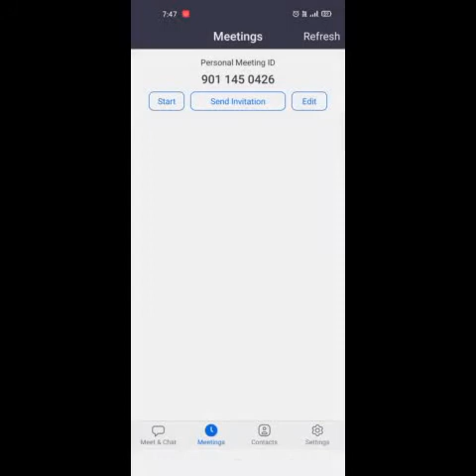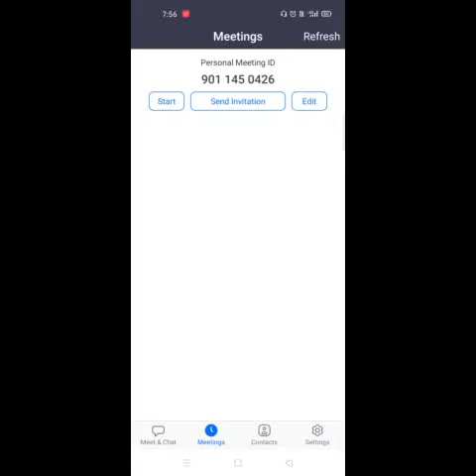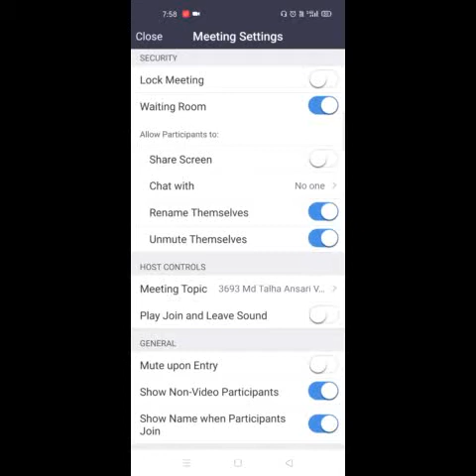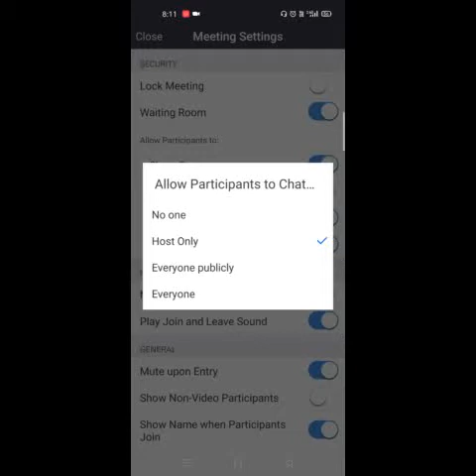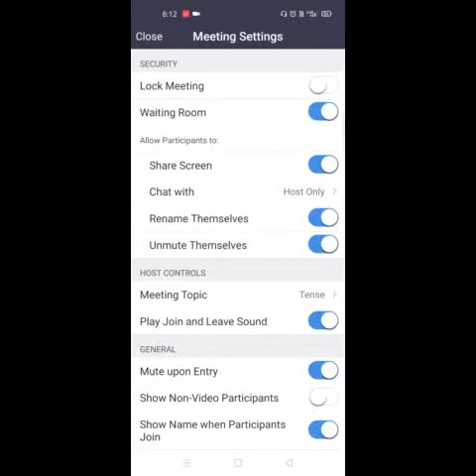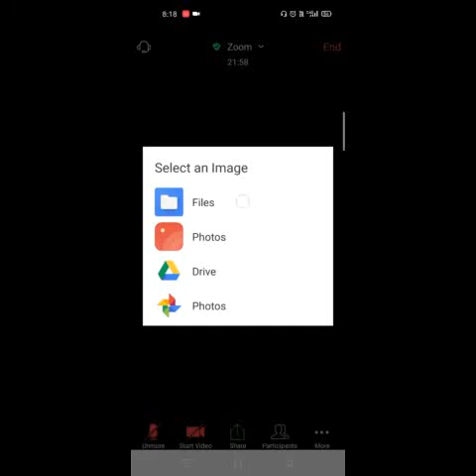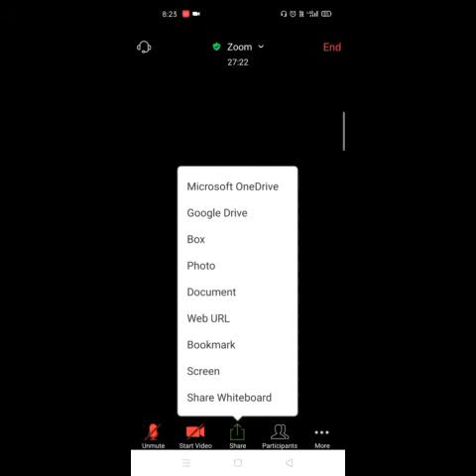Use of zoom as a host how to send invitation ,start meeting and it's some setting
It will help u.